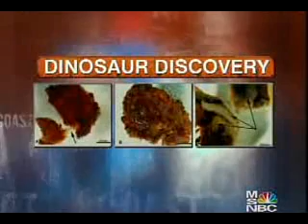soft tissue in dino fossils-nothing in science can allow this to be millions of years old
Dr. Mary Schweitzer and her research assistants were working on a T-rex dinosaur fossil and saw medullary tissue (showing that the T-rex had been pregnant). Because no one had ever found this tissue in a dinosaur fossil before, she told her assistant to soak it in acid to be able to study the structures better. When they tried this new approach, they were stunned to find blood vessels, bone matrix and elastic tissues in the fossil, all soft tissues found somewhere they shouldn't be according to evolution. Schweitzer et al. also found evidence of degraded hemoglobin fragments and structures that might represent altered blood remnants.

She eventually published a number of papers (references and links below) which right from the first challenged the basic principles of fossilization by stating,
"Soft tissues and cell-like microstructures derived from skeletal elements of a well-preserved Tyrannosaurus rex (MOR 1125) were represented by four components in fragments of demineralized cortical and/or medullary bone: flexible and fibrous bone matrix; transparent, hollow and pliable blood vessels; intravascular material, including in some cases, structures morphologically reminiscent of vertebrate red blood cells; and osteocytes with intracellular contents and flexible filipodia."

Dr. Mary Schweitzer, states, "When you think about it, the laws of chemistry, biology and and everything else we know, say it should be gone, it should be degraded completely."

Derrick Briggs, curator of invertebrate paleontology at the Peabody Museum at Yale University agrees saying, "Nobody was imaging that dinosaurs might have had preserved soft tissues... this was totally improbable. We have this clear understanding that part of all biological cycles involves decay. Nature's set up to break down that material and recycle it. So, it's just improbable that those kinds of very delicate structures would survive, particularly for millions of years."

He's also agreeing that nothing we can verify with science would allow soft tissue to last for millions of years.  The obvious conclusion is that they are not millions of years as Creationists have said for long. Remember that evidence from your critics is one of the highest levels evidence you can get. Creationists have that in MANY areas. Evolutionists don't.

Leading evolution experts agree that nothing in science would make it possible for soft tissue to last more than ~100,000 years ~8:30)

Why don't we know of more soft tissues in fossils?
1) As. Dr. Schweitzer said, she used a new technique with acid to remove bones that almost no one had used before. If more used that method, we'd find more soft tissue in fossils. Dr. Kaye tried to replicate Dr. Schweitzer and found a very large amount of soft tissue with her technique just like she did.
2) There actually are quite a number of other soft tissue finds.
A) Soft tissue in fossilized salamandar.

B) DNA extracted from bacteria that are supposed to be 425 million years old brings into question that age, because DNA could not last more than thousands of years.

and others.

3) Even evolutionists say that only a very few of biological forms that die become fossils and most of those are marine animals or were buried in water (things that make you go hmmm...when considering the flood story).

RESEARCH PAPERS BY SCHWEITZER
***Soft tissue and cellular preservation in vertebrate skeletal elements from the Cretaceous to the present
**Schweitzer MH, Wittmeyer JL, Horner JR. 2007. Soft tissue and cellular preservation in vertebrate skeletal elements from the Cretaceous to the present. Proc. R. Soc. Lond. B. 274:183-187; 2. Schweitzer MH, Suo Z, Avci R, Asara JM, Allen MA, Teran Arce F, Horner JR. 2007.